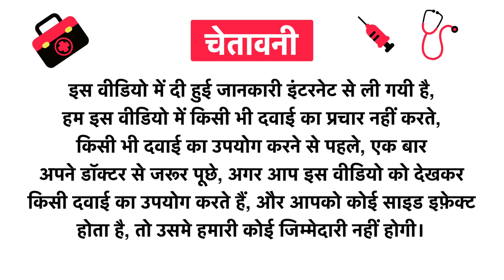Tea Treasure USDA Organic Immunity Wellness Tea Uses in Hindi | Side Effects | Review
Tea Treasure USDA Organic Immunity Wellness Tea Uses in Hindi | Benefits | Side Effects | Dose

Tea Treasure USDA Organic Immunity Wellness Tea Uses in Hindi
Tea Treasure USDA Organic Immunity Wellness Tea Kis kaam aati hai
Tea Treasure USDA Organic Immunity Wellness Tea Review
Tea Treasure USDA Organic Immunity Wellness Tea Side Effects
Tea Treasure USDA Organic Immunity Wellness Tea ke fayde in hindi
Tea Treasure USDA Organic Immunity Wellness Tea how to use